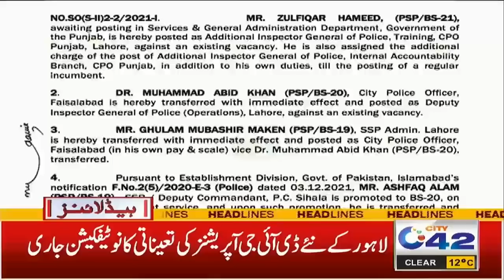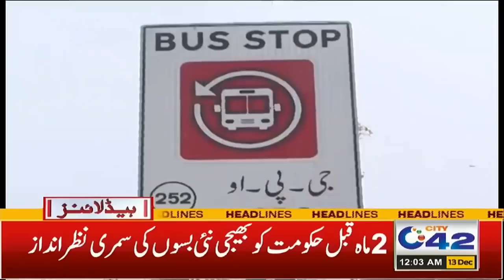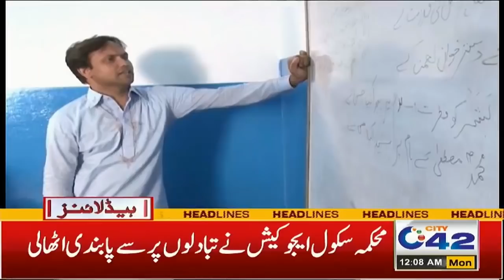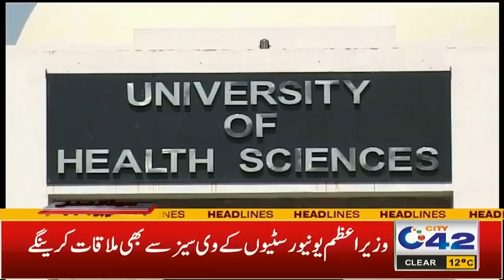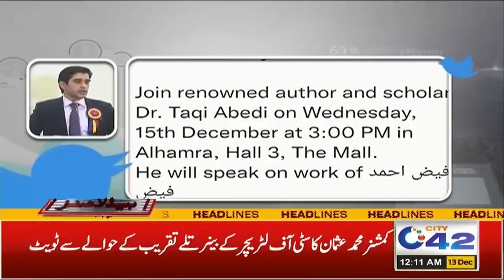Don't Go Out From Home In Night | 12am News Headlines | 13 Dec 2021 | City 42